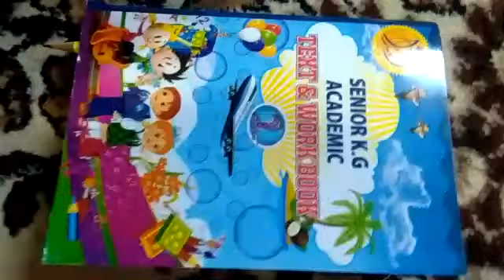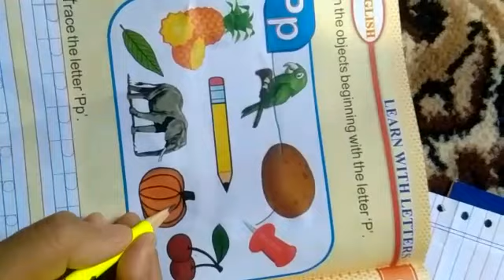SKG BK 2 ENG LECT 8